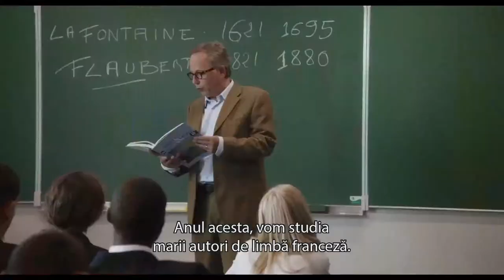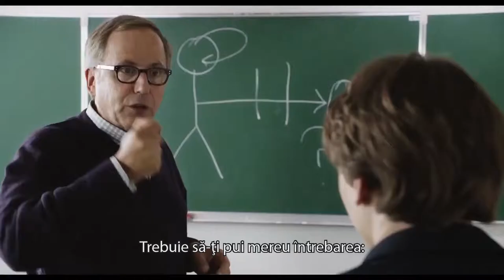În casă / Dans la maison (2012) - trailer (RO)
Regia: François Ozon. Cu: Kristin Scott Thomas, Fabrice Luchini, Ernst Umhauer, Emmanuelle Seigner,
Premiera în Romania: 3 mai 2013.

Un băiat de 16 ani începe să se strecoare în casa unui coleg de şcoală pentru a-şi scrie (despre el şi familia acestuia) eseurile la limba şi literatura franceză, teme date de profesorul său. Pus faţă în faţă cu talentatul dar şi neobişnuitul elev, profesorul îşi redescoperă entuziasmul pentru munca sa.

Distribuit de Independenţa Film.